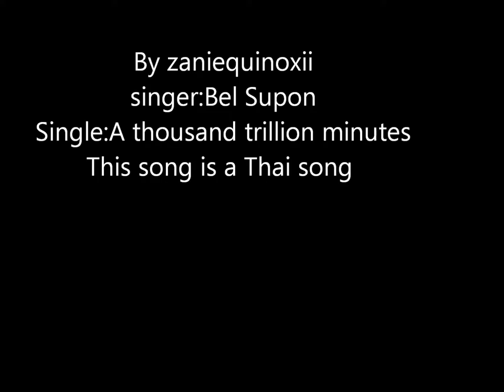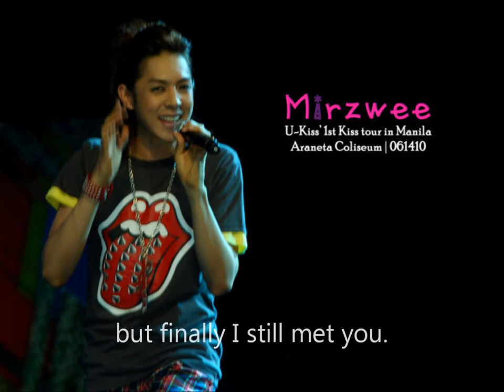Bell supol - A thousand trillion minutes for Alexander L.Eusebio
Bell - supon Eng sub
I'll support you forever =]